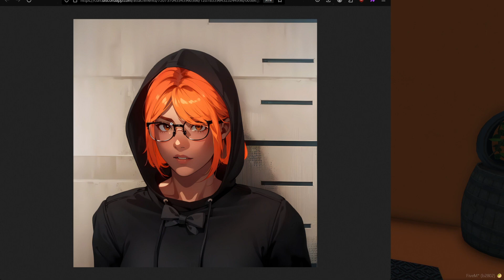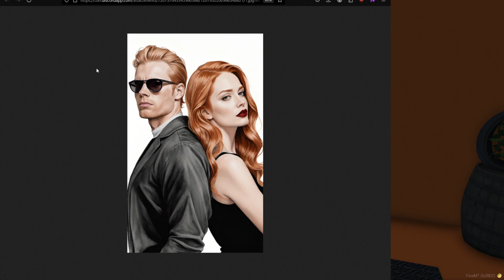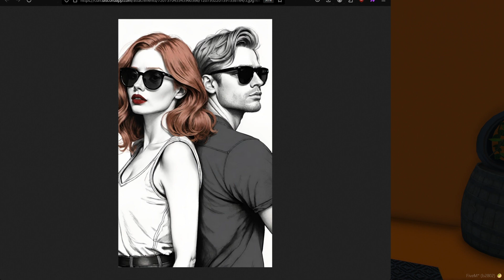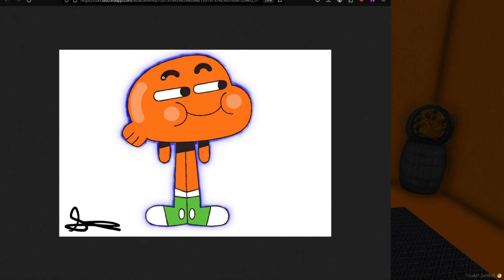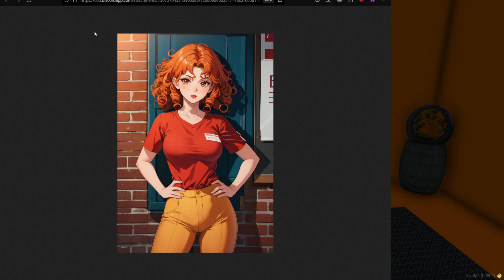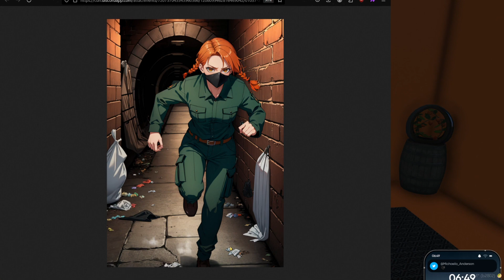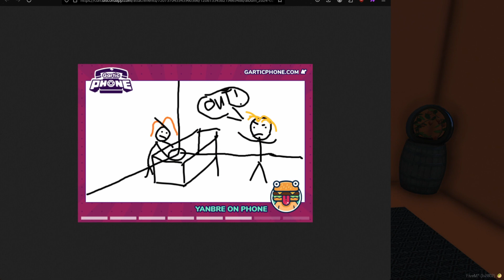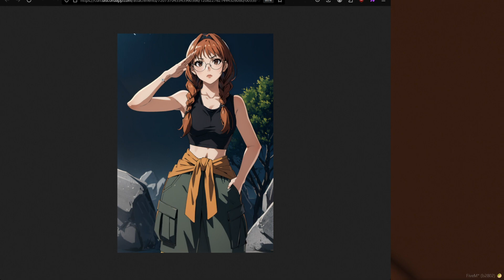Reacting To FanArt | #3